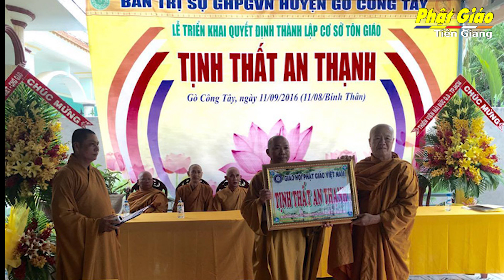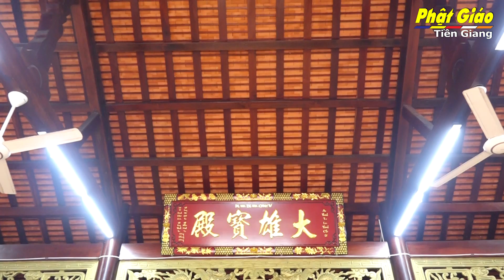Tiền Giang [Video]: Phóng sự Lịch Sử Tịnh Thất An Thạnh, Huyện Gò Công Tây.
Tịnh thất An Thạnh tọa lạc tại ấp Bình Trung, xã Thạnh Nhựt, huyện Gò Công Tây, tỉnh Tiền Giang, do Đại đức Thích Trung Bổn thành lập.
“Tịnh thiền cửa Phật từ bi,
Thất trân tô điểm Liên trì hoa khai.
An yên tánh đức Như Lai.
Thạnh bình thế giới vạn loài quy y”.